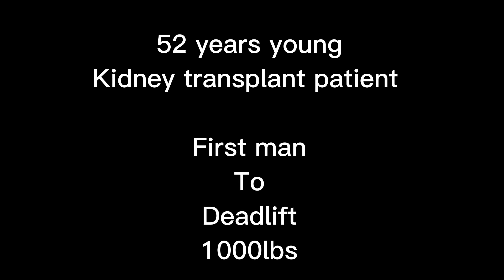8 Weeks out Deadlifting 290kg and 250kg speed and 180kg grip work.17th August 2022